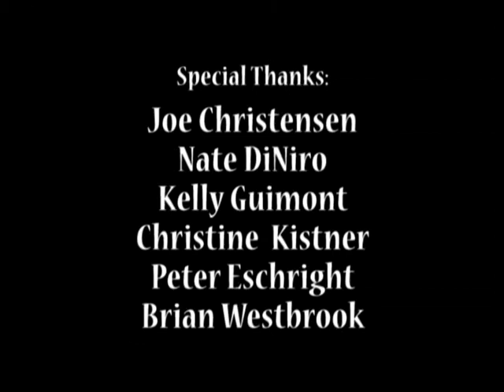OSB2009 - Chris O'Rourke